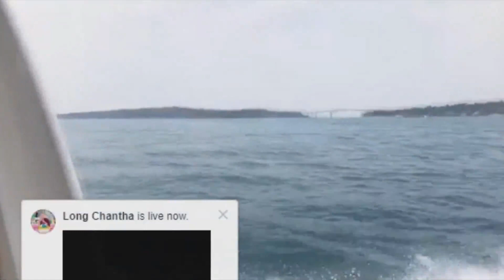មកកំសាន្តនៅកោះសង្សារ លោកគ្រូ ឡុងចន្ថា / Thor Khmer​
**គោលបំណងនៃការបង្កើតឆានែលនេះគឺដើម្បីអប់រំផ្លូវចិត្តអោយមនុស្សធ្វើអំពើរល្អ អប់រំស្មារតីអោយមនុស្សយល់ត្រូវនឹងដើរតាមកន្លងអ្នកប្រាជ្ញ គឺធម៍ព្រះពុទ្ធ
**សូមអោយព្រះពុទ្ធសាសនារុងរឿងជារៀងរហូត
**ការស្តាប់ព្រះធម៍ដោយល្អនឹងទទួលបាននូវបញ្ញា
**សូមអរគុណសំរាប់ការគាំទ្រនូវឆានែលព្រះធម៍មួយនេះ (Thor Khmer)
** អ្នកអាចស្វែងរកឆានែលដោយវាយ
**សូមជូនពរដល់អ្នកគ្រប់គ្នាជួបតែសេចក្ដីសុខ រកស៊ីមានបាន ជួបតែអំពើល្អ ជួបតែសំណាងល្អ តរៀងទៅ 🙏🙏

** The purpose of creating this channel is to educate people to behave properly, to educate the spirit of the people in the way of the wise, the Buddha.
** May Buddhism be prosperous forever
** Good listening to the good will get wisdom
** Thanks for the support of this Thor Khmer.
** You can search for channels by typing
** Wish for everyone to have peace, to be happy, to have good luck, to have luck. 🙏🙏